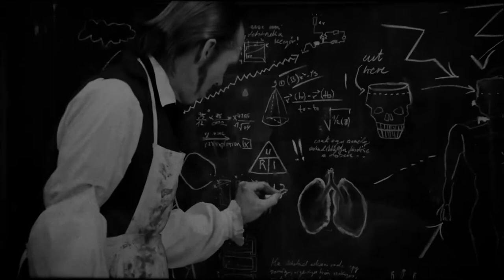The Munsters (2022) FAITHFUL RE-CUT Trailer (w/ B&W, Grain & New Sound Design)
After the backlash from the original release of the Rob Zombie Trailer, I wanted to re-edit it to stay more true to the original "The Munsters" series.
NOTE: I have not just added a black and white filter or just de-saturated the footage.
I also made sure to correct a few of the issues that would come with de-saturating the footage, along with adding a few blemishes that occur on film footage, plus added a slight film vignetted border and film grain (the grain you may not see due to compression). Additionally, I fixed the grading so that it seemed a little darker in contrast. I understand the original had a lighter look, but due to the very cheap looking sets and other aspects of the original trailer, it felt necessary. Plus, going for a slightly darker look makes more sense when approaching it as a film, not a TV show (which the original Trailer did seem like).
You may also notice that I also cropped in on the Universal ident at the start, got rid of that awful opening with cheap looking text and removed that first "meme" style joke.
Moreover, I completely re-created all the sound design, so it would sound more authentic, with true 60s style laughter track (Some may find this annoying, but it was present in the original and so is fitting to add it), true 60s thunder and electric sounds. Plus, I made use of some of the original Munsters score and small samples of other 60s horror scores to complete the end result.